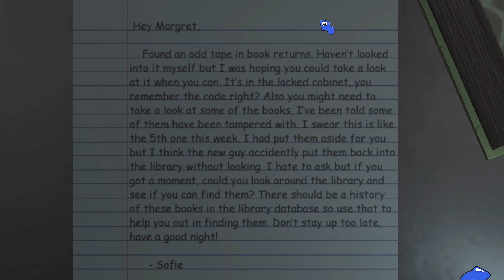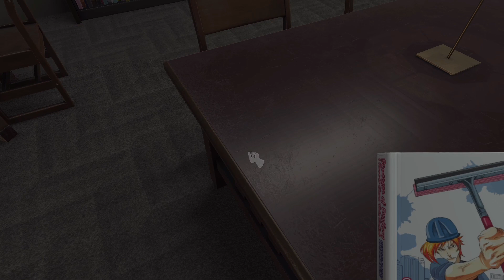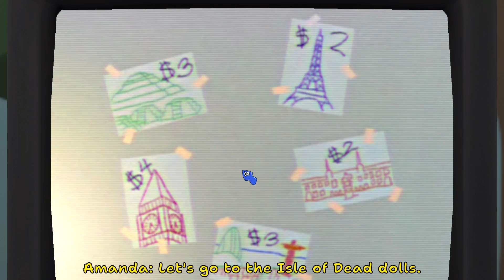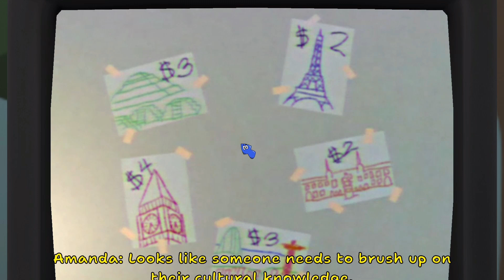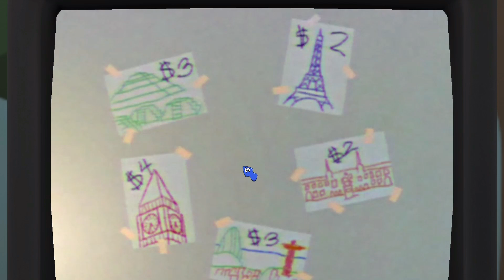Amanda The Adventurer 2 Demo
So Amanda’s back